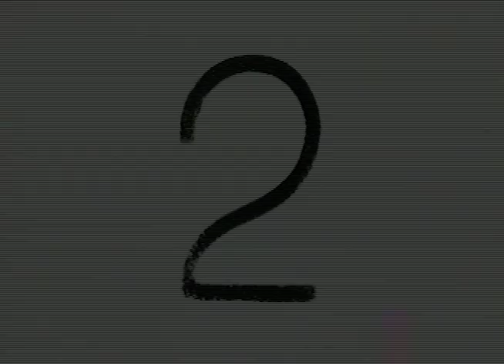Façade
An essay on light and images, as seen through the eyes of the filmmaker and as played out by the photographer protagonist, "Facade" dwells on the notion of surfaces - sidewalks, plazas, even a cheekbone. Starkly contrasting blacks and whites, shadows and light, are tricks of the camera that pull the viewer into the photographer's head.

USA / Short Film (9 minutes)